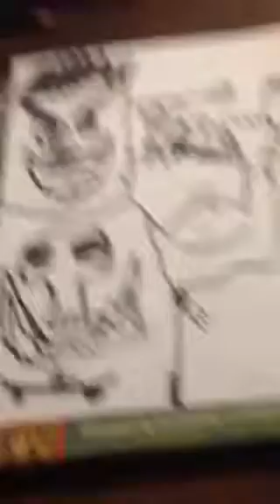Charlie's drawing!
It's a a really good Mr tombo